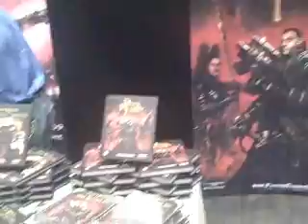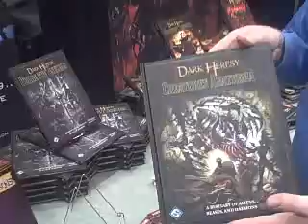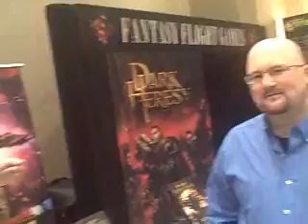BTP- Adepticon 2009 Fantasy Flight Games Interview